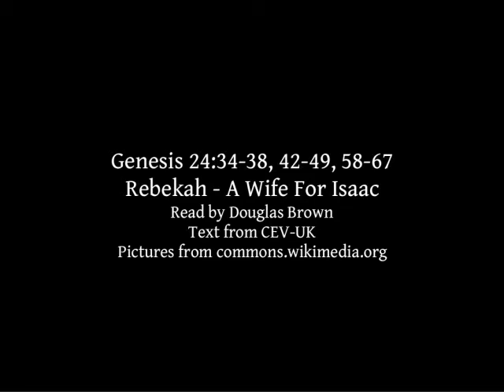Genesis 24:34-38,42-49,58-67 | Rebecca - A Wife For Isaac | Lectionary bible reading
Genesis 24:34-38,42-49,58-67, Rebecca - A Wife For Isaac